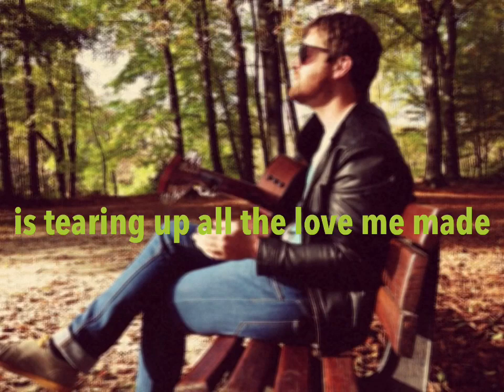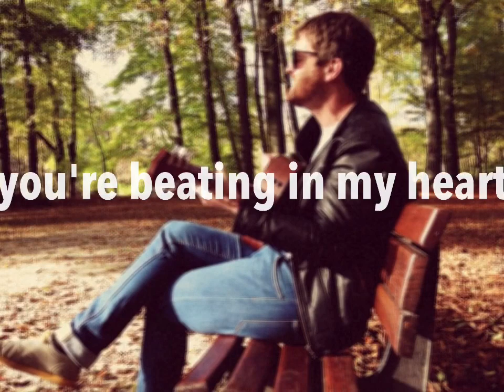jacob brass - rodeo (with lyrics)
..on a bench.